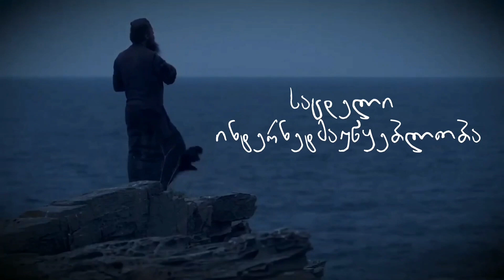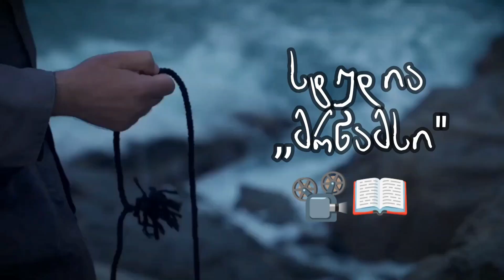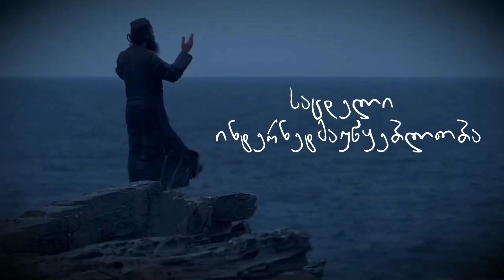მარხვის შესახებ - სტუმრად დეკანოზი ანდრია კემულარია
მრწამსი მართლმადიდებლური ორგანიზაციის მორიგი პროექტი ,სტუდია მრწამსი"